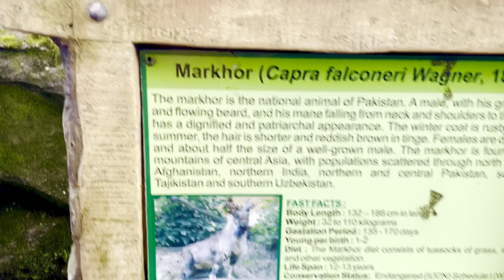Visiting Darjeeling | Chowrasta ,Zoo & Mall Road | West Bangal Part 2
Darjeeling Mall Road And Zoo

In the first part of this video I showed you some places of darjeeling and so many things. This video will give you a wide information and travel budget of darjeeling.  Darjeeling is famous hill station of West Bengal and if you are planning for darjeeling then this video will give you a virtual guided tour of darjeeling and you can plan accordingly. After watching this video you will able to make Darjeeling tour plan and know cost of travel.

Darjeeling ke phle part me aapne darjeeling ki kai places dekhi hogi is video me aapko darjeeling ke baare me aur adhik jankari milegi aur aap yaha ghumne ka pura kharcha jaan jaenge. Jis se aap yaha ghumne ka plan asani se bana sakenge

In Darjeeling You Can Visit

1. tea garden
2. happy valley tea garden
3. rock garden
4. batasia loop
5. toy train darjeeling
6. ghoom monestry
7. nightangle park
8. japanese temple
9. chaurasta
10. mall road
11. st. paul school
12. z00
13. rangeet valley
14. orange valley tea garden.